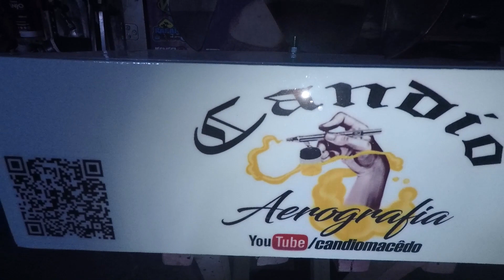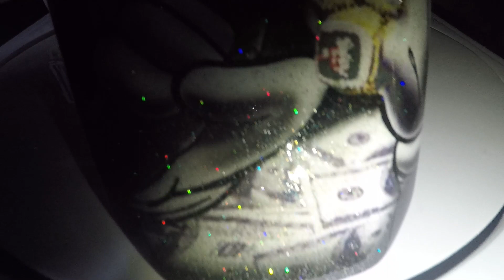Aerografia Dianteiro Inferior bugs bunny